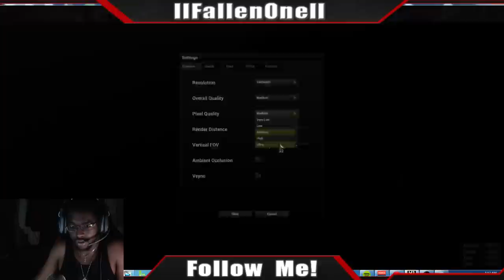H1Z1 - EXPLORING AND LOOTING!! H1Z1 First Imperssions - H1Z1Fighitng Gameplay! (H1Z1 1080P Gameplay)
WELCOME TO H1Z1! (H1Z1 GAMEPLAY)

Welcome to H1Z1 Gameplay! Today in H1Z1 we adventure through the wilderness in search of civilization, start some crafting, fight some zombies and loot some buildings!

Welcome to H1Z1, the highly anticipated zombie survival game! We begin our H1Z1 gameplay journey by needing to survive the H1Z1 Virus that has turned our world into a post-apocalyptic nightmare! We’ll have to scavenge for food, scour for supplies, and equip ourselves with guns and other weapons in order to stand a chance against the virus, zombies, and other survivors. So what are we waiting for? Let’s get to it! In Part 1 of H1Z1, we begin our great journey by needing to survive the H1Z1 Virus that is ravaging our world. We’ll have to do whatever it takes to come out on top, and we won’t hesitate to take actions which some might find horrifying. Survival of the Fittest Baby, that’s our motto now…

What is H1Z1?
H1Z1 is currently in Early Access on Steam. With a fully transparent approach to game design and development here at SOE, we want to transform the way our players interact and participate with our games. H1Z1 Early Access is your chance to experience and make a difference in H1Z1 as it evolves throughout the development process.

The H1Z1 development team will continue to create new features and may make significant changes based on the needs of the game. Those who choose to purchase Early Access should anticipate an evolving feature set, bugs, incomplete content, missing features, and potentially game breaking issues. Early Access is designed for those wishing to support the ongoing development of H1Z1 and be a part of shaping its future.

GAMEPLAY
Enter a world that has been overrun by zombies and fellow survivors since the H1Z1 virus outbreak. Fight for your life against the infected and against the brutality of others as you attempt to live and see another day. Every moment is borrowed time with one question to answer… Will You Survive?

This Standard Edition Bundle grants you:

-Early Access to H1Z1
-3 Event Tickets
-1 Launch Crate Key
-2 Crates

The Premium Edition Bundle grants you:

-25 Event Tickets
-3 Airdrop Tickets
-4 Launch Crate Keys
-6 Crates
-Exclusive Aviator Hat Crafting Recipe

Don't wanna stretch to reach your xbox360 buttons? Squeeze Instead!

"h1z1"
"h1z1 gameplay"
"h1z1 review"
"h1z1 trailer"
"h1z1 airdrop"
'h1z1 crafting"
"h1z1 ps4"
"h1z1 pvp"
"h1z1 part 1"
"h1z1 guns"
"h1z1 air drops"
"h1z1 loot crate"
"h1z1 spawn location"
"h1z1 settings"
"h1z1 towns"
"h1z1 impressions"
"h1z1 base building"
"h1z1 stream"